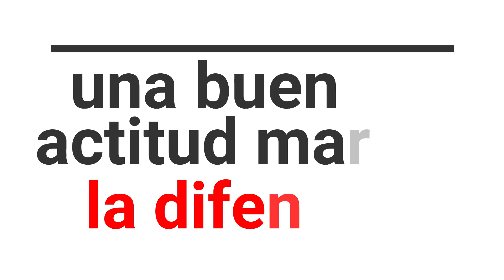Una buena actitud es la diferencia | mira porque😱